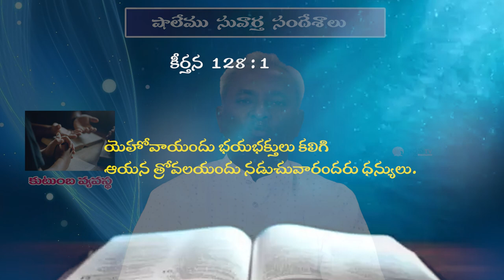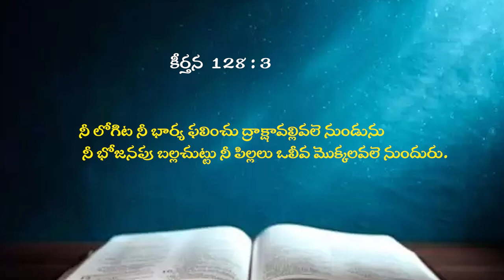18 06 24 kaile vijay babu కుటుంబ వ్యవస్థ